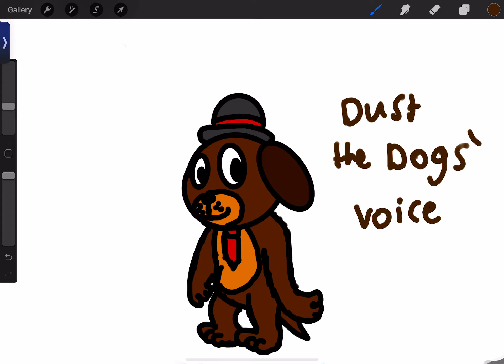Lupins FunLand Dust the dog’s voice